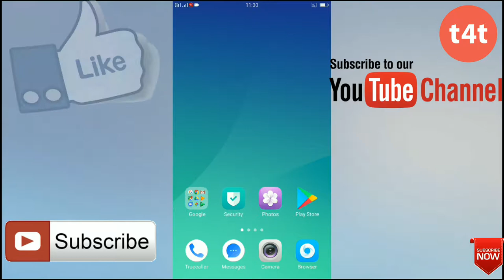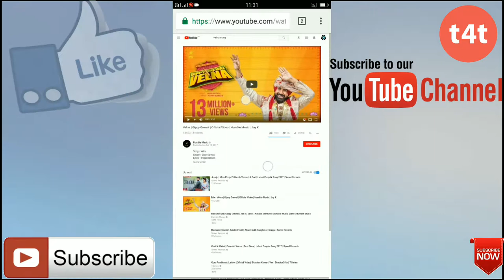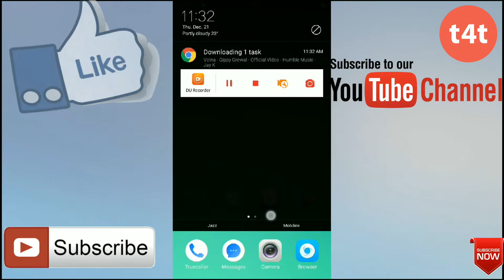How to easy Youtube video download without any software Android Mobile /Hindi & Urdu /by t4teaching